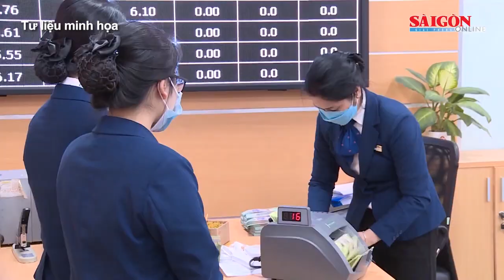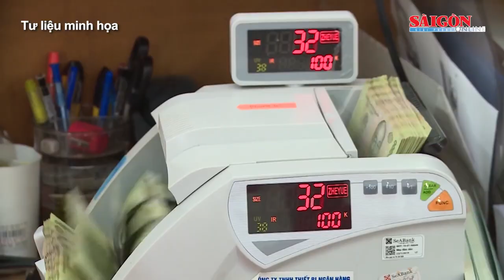Ngân hàng chuyển nhầm 1,5 triệu đồng thành 1,5 tỷ đồng, người đàn ông tìm cách chiếm đoạt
SGGP | Nguyễn Tâm Duy tới ngân hàng nộp 1,5 triệu đồng vào tài khoản cá nhân nhưng nhân viên ngân hàng chuyển nhầm 1,5 tỷ đồng.